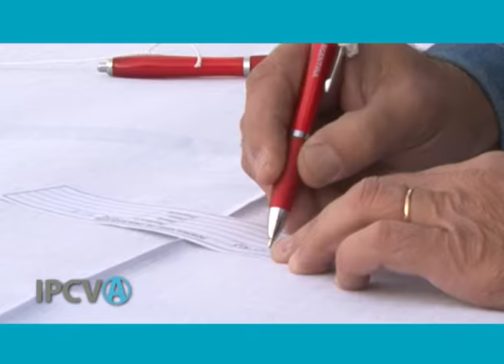290 - "Misión del IPCVA a Sial China", Martín Rapetti (03/06/2015)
Micro 290 del IPCVA - "Misión del IPCVA a Sial China", Martín Rapetti, Consejero del IPCVA, emitido en Canal Rural el 03/06/2015.